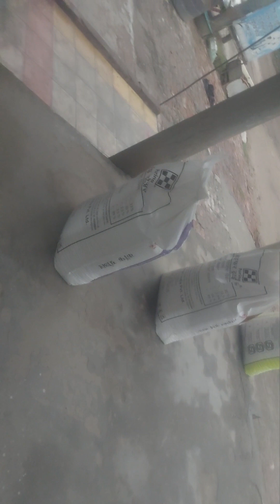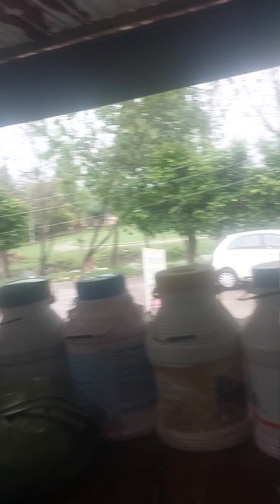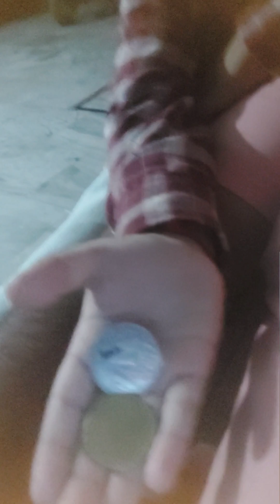ਮੌਸਮ ਫਿਰ ਖਰਾਬ ਹੋਣ ਲੱਗ ਪਿਆ ਜਵਾਕ ਦੀ ਮਸਤੀ #@sandhu98